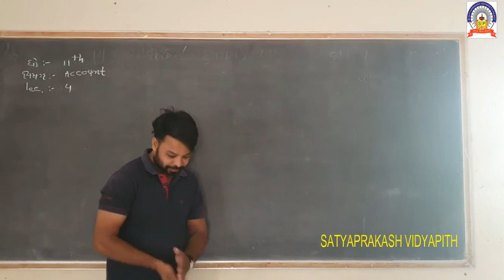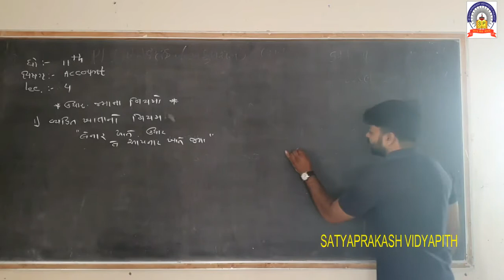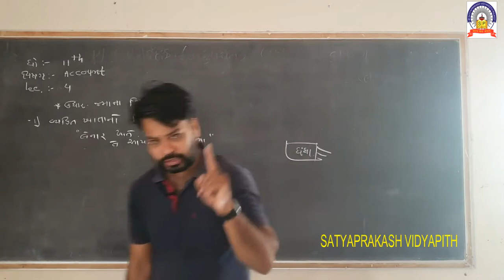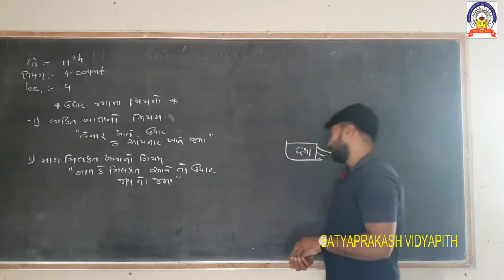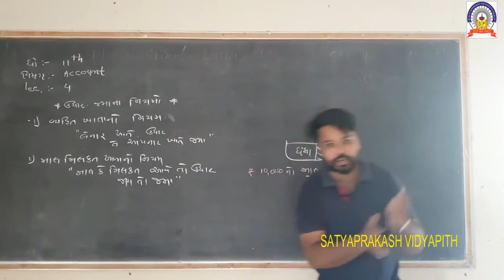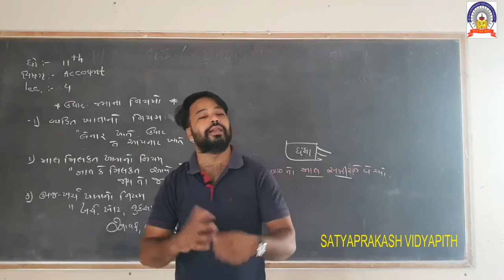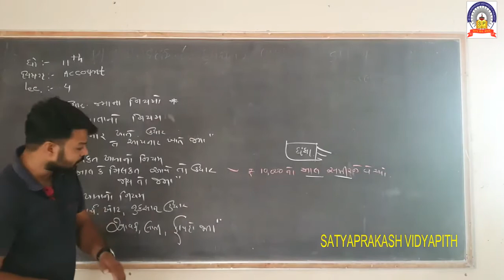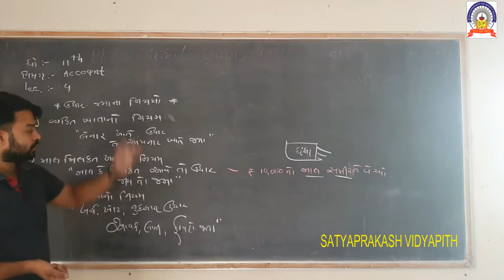29 7 20 STD 11 ACCOUNT CH 1 PART 4